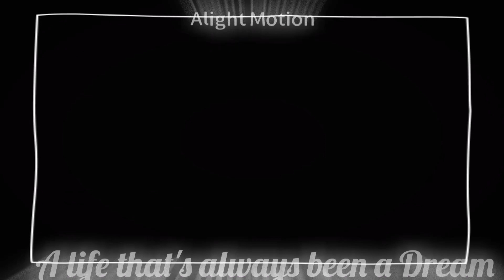||Runnin'||Enncheal||Gacha Club||⚠️FLASHLIGHTS AND BLOOD⚠️||My AU||Past Michael's and Noah's life||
𝚆𝚎𝚕𝚌𝚘𝚖𝚎 𝚝𝚘 𝚖𝚢 𝚍𝚎𝚜𝚌😌✨💅
𝚃𝚒𝚖𝚎 𝚃𝚊𝚔𝚎𝚗:
𝟷 𝚠𝚎𝚎𝚔
𝙰𝚙𝚙𝚜 𝚞𝚜𝚎𝚍:
𝙶𝚊𝚌𝚑𝚊 𝙲𝚕𝚞𝚋
𝙺𝚒𝚗𝚎𝚖𝚊𝚜𝚝𝚎𝚛
𝙲𝚊𝚙 𝙲𝚞𝚝
𝙰𝚕𝚒𝚐𝚑𝚝 𝙼𝚘𝚝𝚒𝚘𝚗
𝙸𝚗𝚜𝚙: 𝙽𝚘 𝚘𝚗𝚎
𝙵𝚝: 𝙽𝚘 𝚘𝚗𝚎
𝙷𝚊𝚟𝚎 𝚊 𝚗𝚒𝚌𝚎 𝙳𝚊𝚢 / 𝙰𝚏𝚝𝚎𝚛 𝙽𝚘𝚘𝚗 ✨👄✨